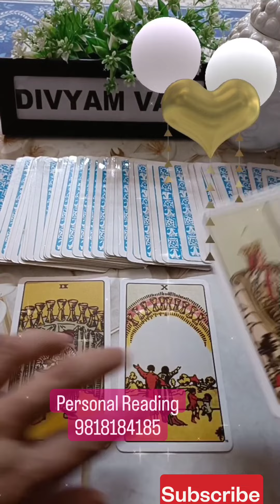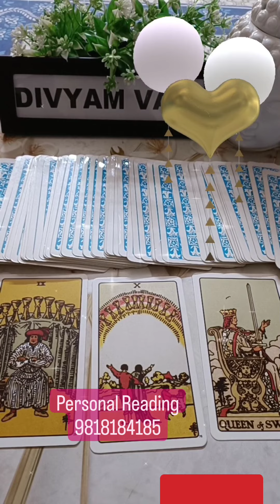Rehte Hai Jo Aapke Dil Mein Unke Dil Mein Kya Chal Raha Hai